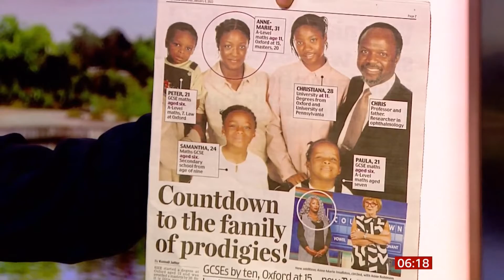Anne Marie Imafidon Countdown and her remarkable family UK BBC News 8th January 2022